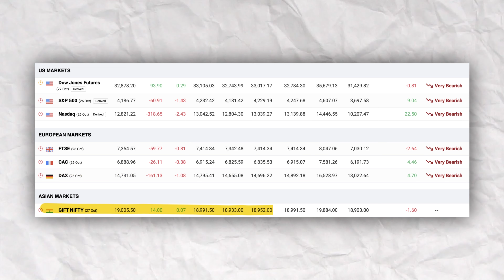Pre Market Report - 27 October 2023